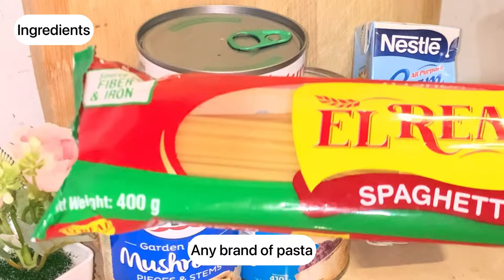SAUCY CARBONARA RECIPE made only with PASTA, MUSHROOM & TUNA FLAKES for CHRISTMAS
If you have PASTA, MUSHROOM & TUNA FLAKES you must try this CARBONARA RECIPE for Christmas

Today, I cooked my own version of saucy and yummy CARBONARA made with MUSHROOM & TUNA FLAKES - Easy Pasta Recipe and Easy Ingredients that you can always find at retail stores. If you are not a pork lover, you'll enjoy this recipe too. Ingredients and step-by-step procedures are in the entire video. :D

Music I used from: 별 헤는 다락방 Starry Attic
Cute Piano Background Music 김한영,임샛별-봄날의 걸음마

Thanks for clicking and enjoy watching!